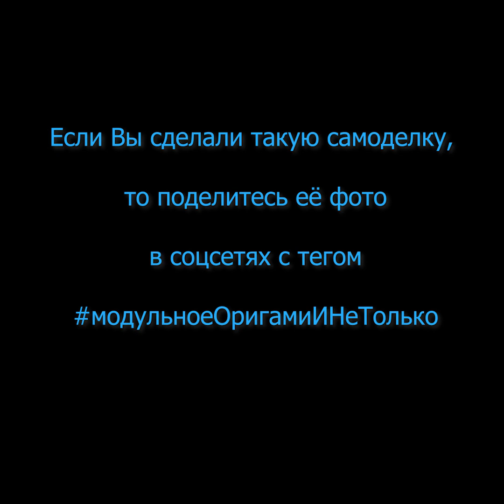Как сделать звезду из бумаги (морскую звезду). [Легко и просто]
В этом видео Вы узнаете, как сделать звезду (звёздочку, морскую звезду) из бумаги своими руками в технике простого оригами. Вы можете использовать цветную бумагу или простую белую бумагу. И сделать такую звёздочку весело, легко и просто. Повторяйте делать самоделку за мной!

Спасибо, что Вы смотрите мои уроки! Заходите чаще на канал! Я думаю, что Вы найдете здесь для себя много интересного!